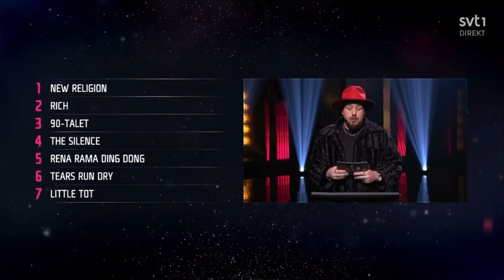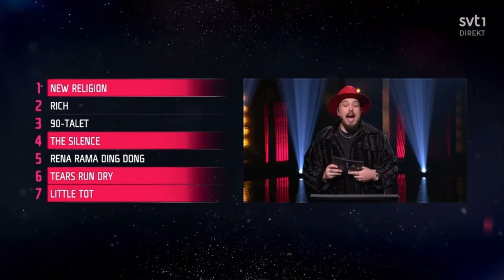🇸🇪 Melodifestivalen 2021 - Deltävling 2 - Results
The results of the 2nd semifinal of Melodifestivalen 2021

Running Order

1. Anton Ewald - New Religion
2. Julia Afrida - Rich
3. Wahl ft Sami - 90 Talet
4. Frida Green - The Silence
5. Eva Rydberg & Ewa Roos - Rena Rama Ding Dong
6. Patrik Jean - Tears Run Dry
7. Dotter - Little Tot